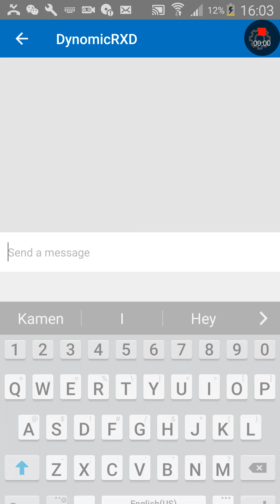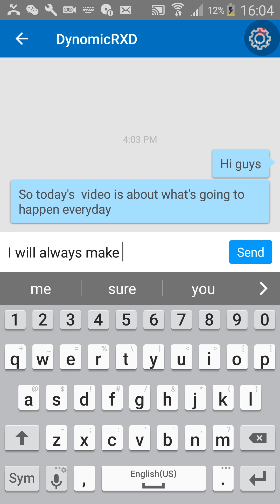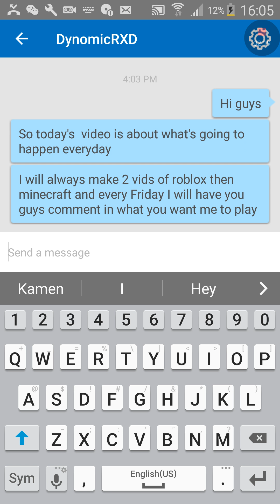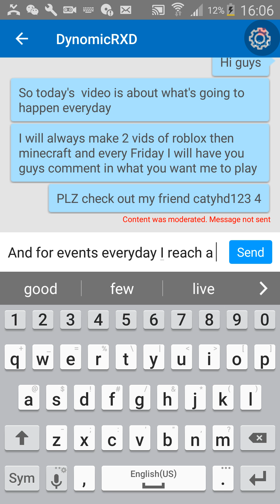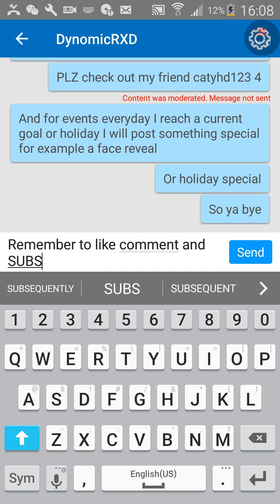Important Schedule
Sorry but from now on the songs are going to be cut idk why